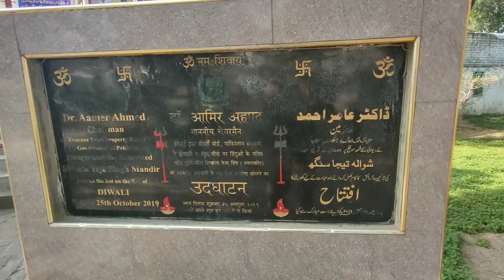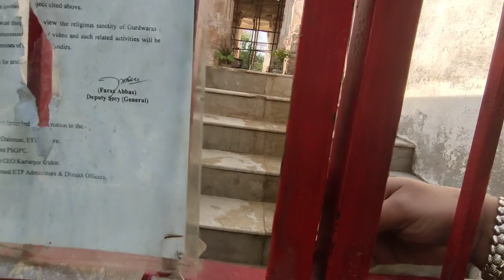سیالکوٹ کی تاریخ کا ہزاروں سال پرانا تیجا سنگ شوالا کا تاریخی پرکشش مندر